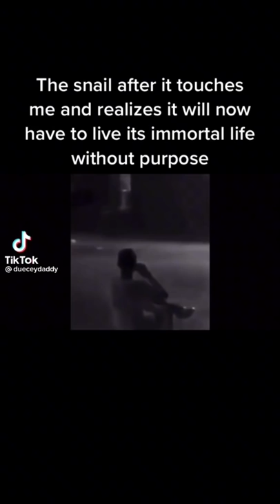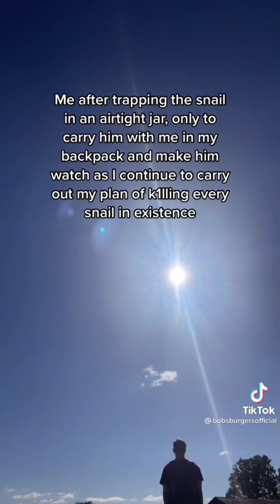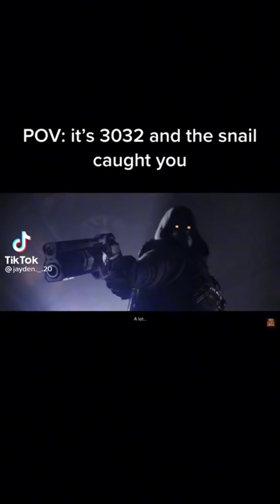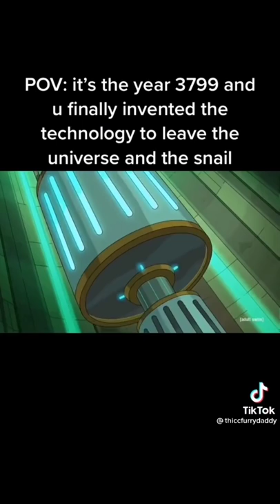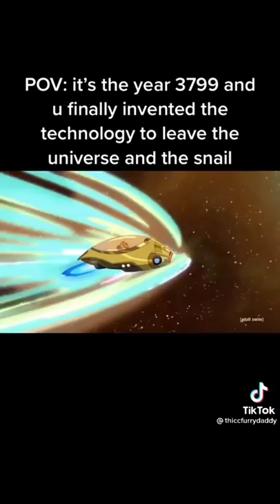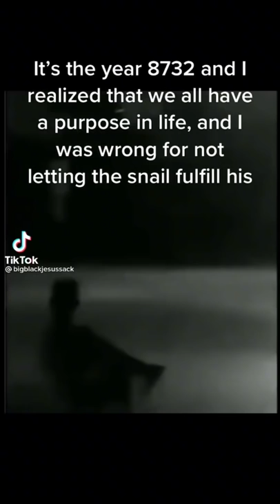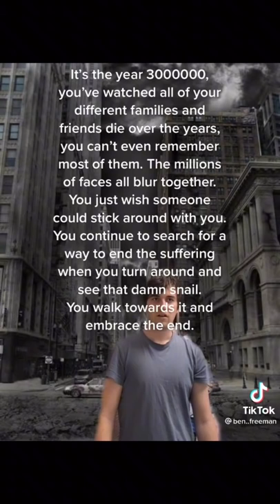epic immortal snail memes that I found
funny snail does funny things + he can't die